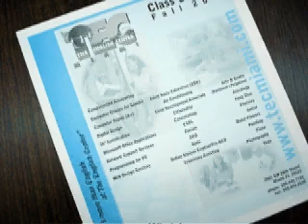School Promo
I actually got paid by my school for the rights to use this video to get more students.